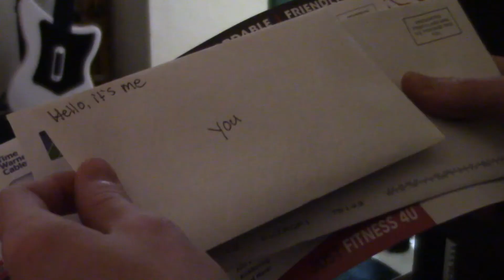SmileworksFilms Compilation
Enjoy clips from all of our past videos!